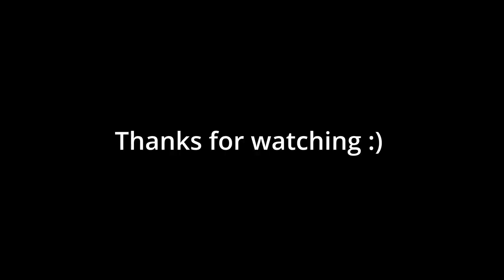Vlog, Feb 2023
Audio levels are a bit tough in this one